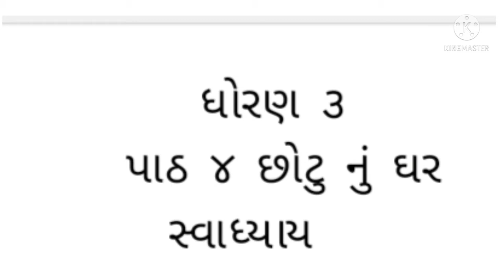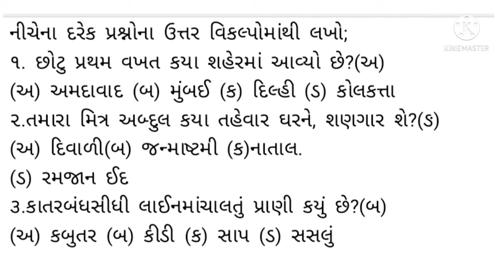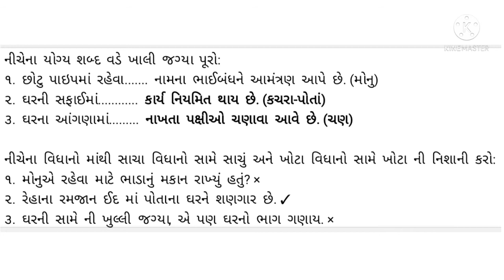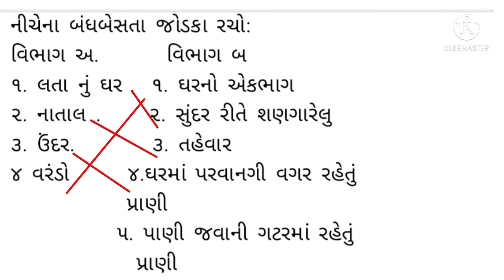ધોરણ -૩ આસપાસ પાઠ- ૪